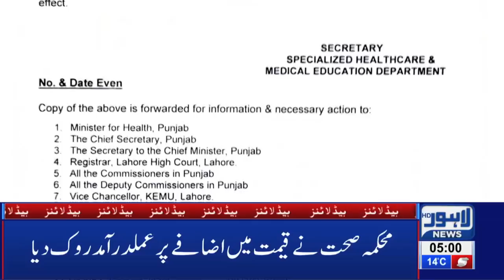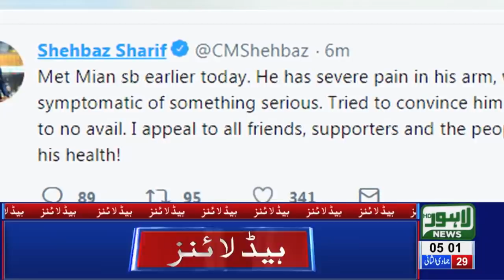05 AM Headlines Lahore News HD – 7th March 2019